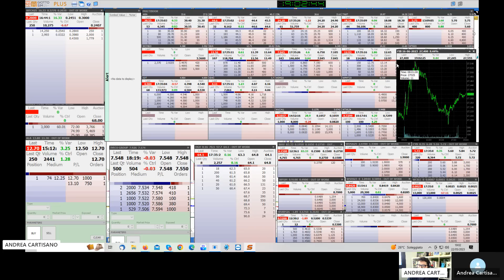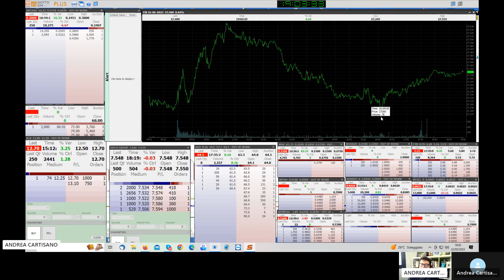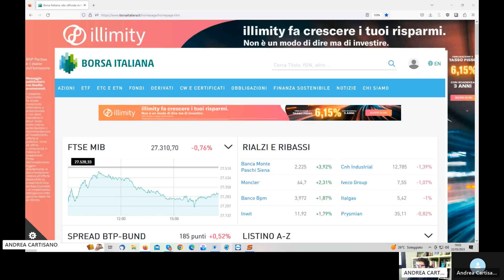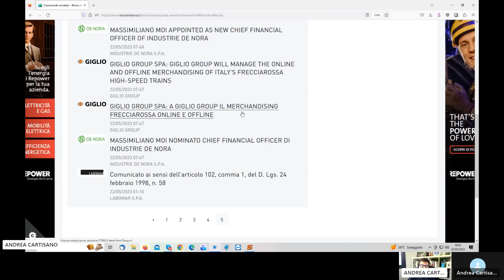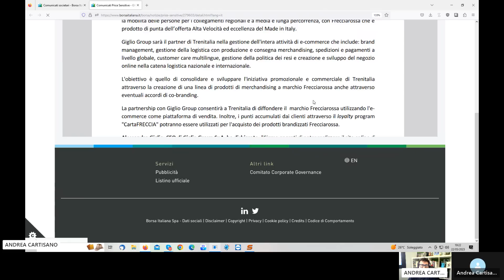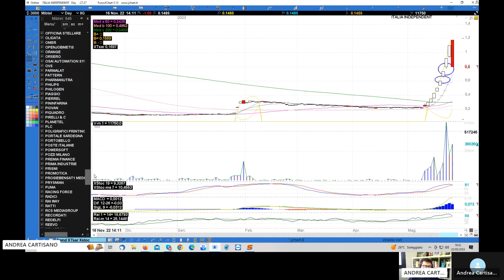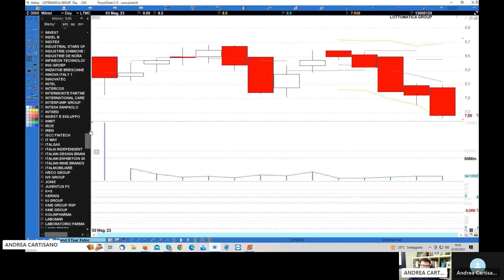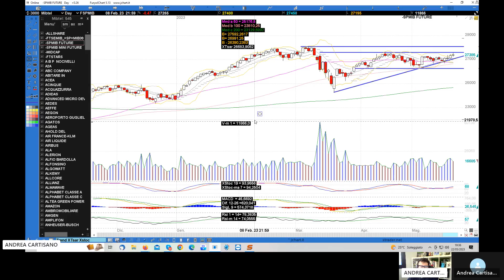Analisi mercato azionario 22.05.2023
Banca Ifis, Masi Agricola, Biesse, Unieuro, Marr, Italian Independent, Vantea
Smart, Expert.ai, Eurogroup Laminations, Lottomatica e BB Biotech.